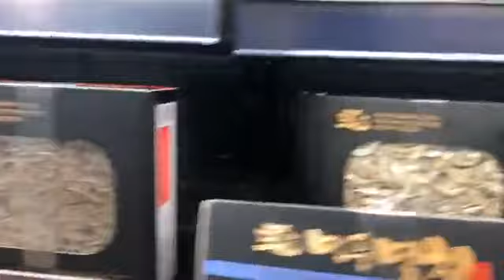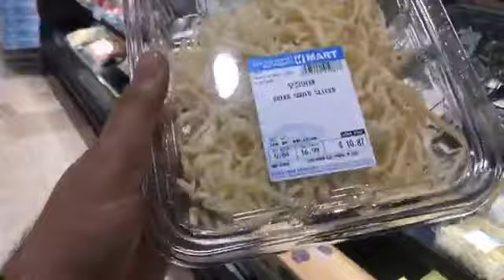Amerikada mağazalardakı vəziyyət